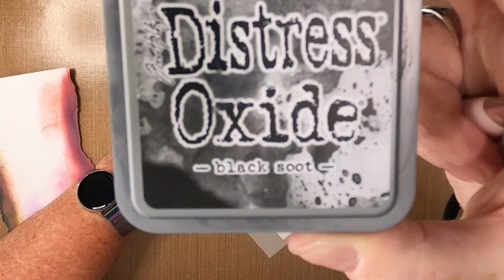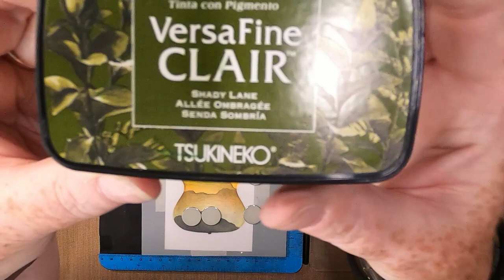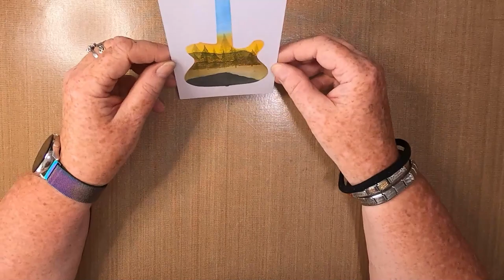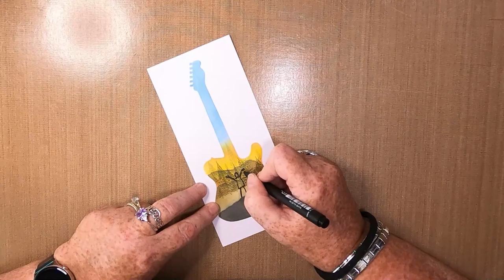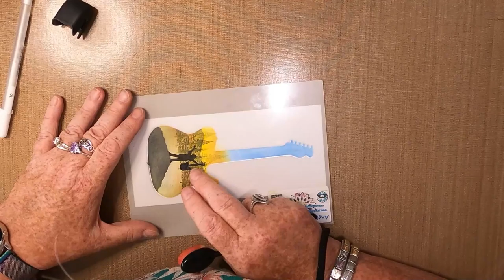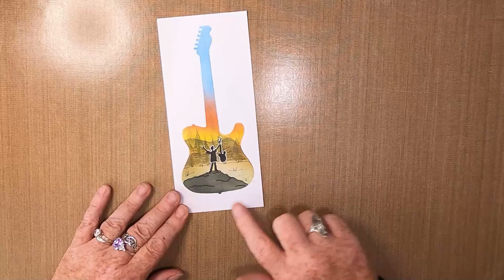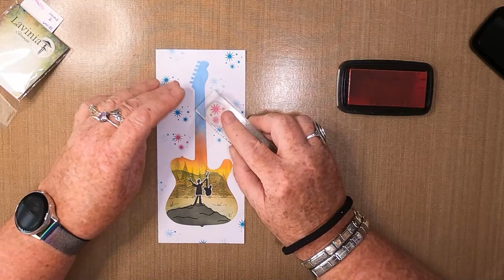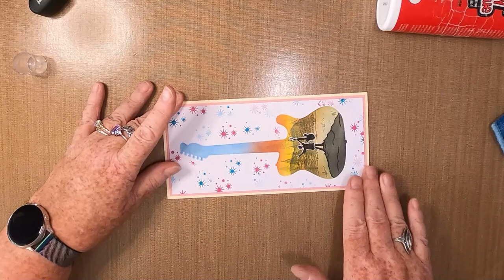'You're A Star!'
Thanks!

Created using;

TOOLS:
Blending Brushes
Torn Paper

PAPER:
Limetree Crafts
9cm x 20cm 250gsm Smooth White Card
Pink Mats/Layers
10cm x 21cm Cream Slimline Card Blank

INKS/PAINTS:
Distress Oxides
Crackling Campfire
Mustard Seed
Spiced Marmalade
Black Soot

Versafine Clairs
Warm Breeze
Shady Lane
Glamourous

PENS/PENCILS:
Gelly Roll
White 10

Uni Pin Fineline
Black 0.1
Black 1.0

STAMPS/STENCILS/MASKS/DIES:
Angies Happy Hobby
Les Paul Style Guitar Mask & Stencil Set

Lavinia Stamps
Stars LAV212
Christmas Tree Group LAV021

Other Items Used are available from:
Del Bello's Designs - Your #1 USA-based Lavinia Stockist